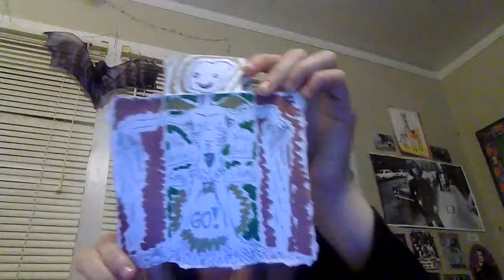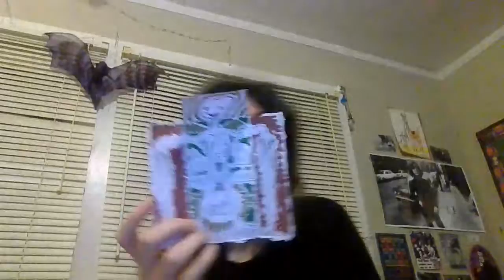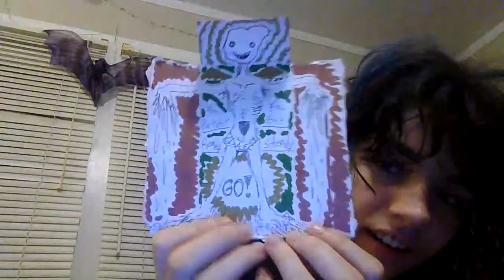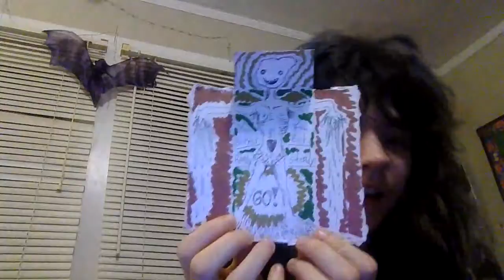Chicken Salad Word Salad Extraordinaire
Day tripper!!! 🎶 Day tripper YEA!!! 🎶